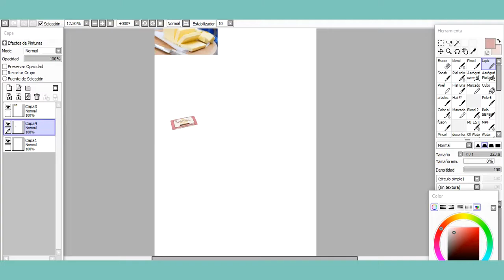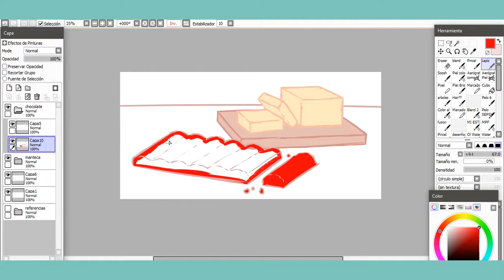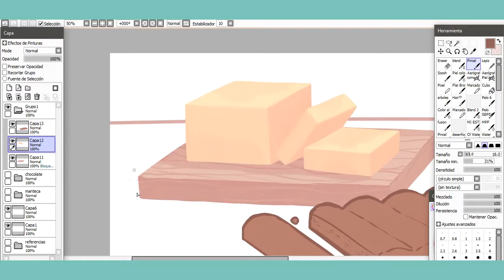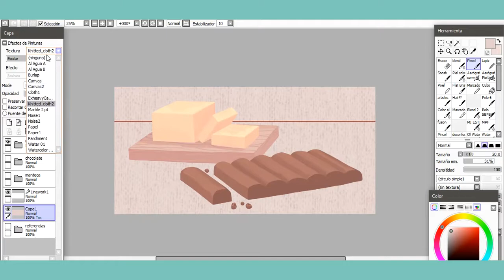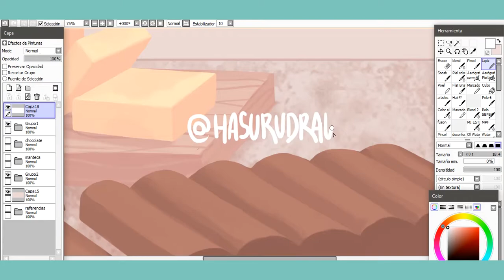Ingredients | Speedpaint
💕Sobre el dibujo:
❥Dibujo terminado:
❥Tiempo: 1 h

💕Equipamiento:
Para Dibujar:
❥PhotoShop
❥Wacom Bamboo Create Pen and Touch
Para el vídeo:
❥Canon EOS Rebel T6i
❥Samson C01U
❥Snagit
❥Premiere Pro